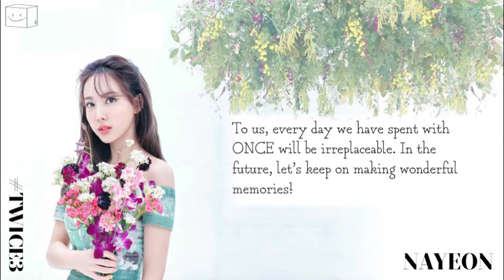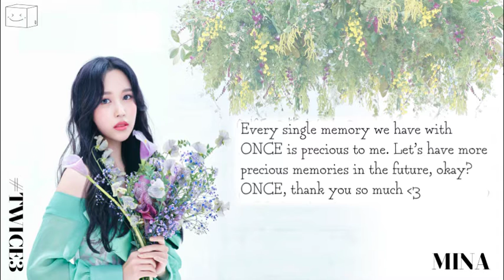『TWICE3』 Message Cards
My old video since 2020. All message cards in TWICE Japanese 3rd best album 『TWICE3』translated into English. Those message cards are part of the goods which were sold during the promotion time.